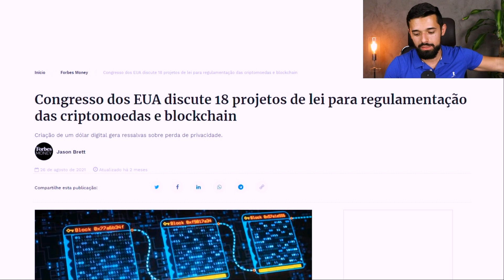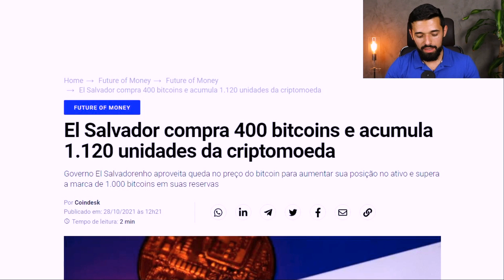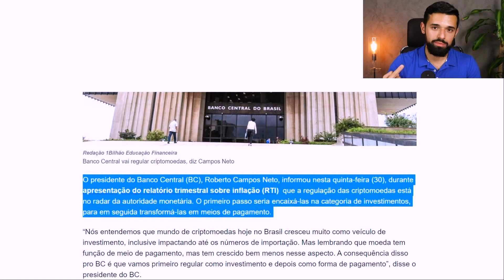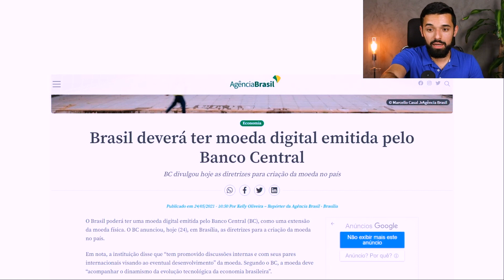ATENÇÃO: NINGUÉM ESTÁ VENDO ISSO SOBRE AS CRIPTOMOEDAS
Quase ninguém está vendo isso sobre as criptomoedas. Você já se deu conta dessa mudança?

E da oportunidade brutal depois dessa queda de 70%?